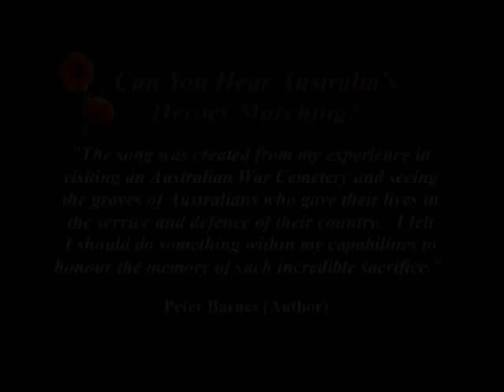Can you hear Australia's heroes marching Remembrance Song iphone